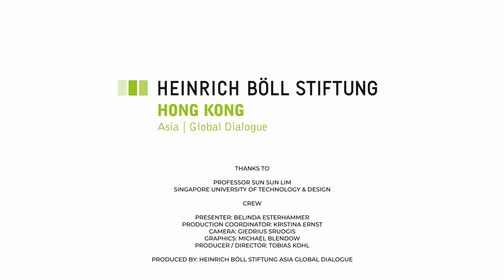Digital life under Covid-19 and beyond: Interview with Dr. Sun Sun Lim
Sun Sun Lim, Professor of Communication & Technology at the Singapore University for Technology and Design has been researching the social impact of technology in families and their implications on relationships, as well as digital literacy for the past 17 years. Lim’s research shows that with the arrival of Covid-19 in families' lives, on the one hand, children were able to continue learning online, on the other hand however, not all children were equally adapted to use the provided platforms.

Learn more about:
📌 Why we need to make digital inclusion as encompassing as possible
📌 Why the digital divide could replicate the socio-economic divide in Asia
📌 How our homes are not designed for working and learning

The video is part of the video series “Digital Life under Covid-19 and beyond” produced by Heinrich-Boell-Stiftung’s Hong Kong office for the ‘Tech & Covid-19’ project that analyses globaldigital trends during the pandemic.

Interview with Prof. Sun Sun Lim, presented by Belinda Esterhammer.